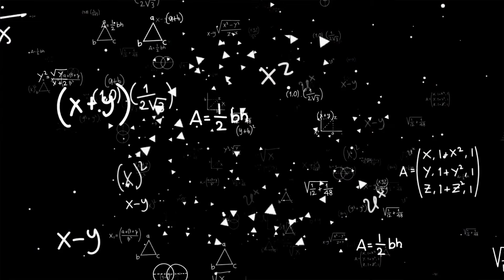Henya's Toe Got Hurt, and She only Cried For 10 Minutes